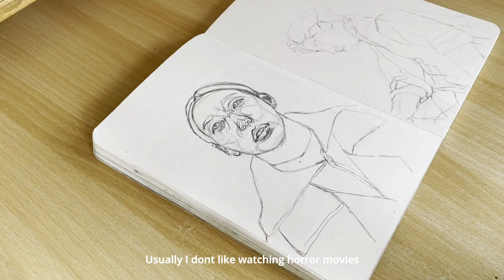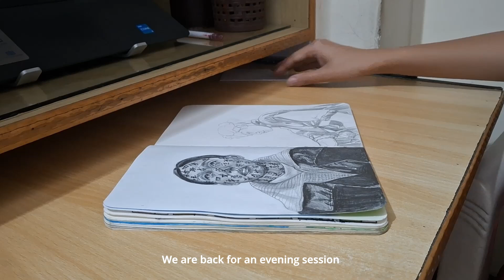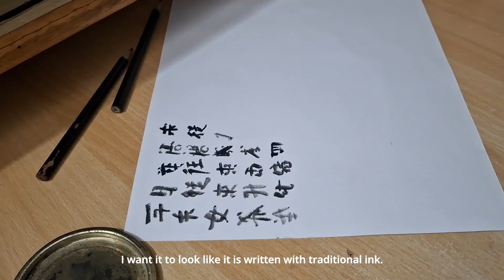Sketch With Me Ft. Exhuma 🎭🧧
Hi guys!!!
We are sketching references from the Korean horror movie "Exhuma".